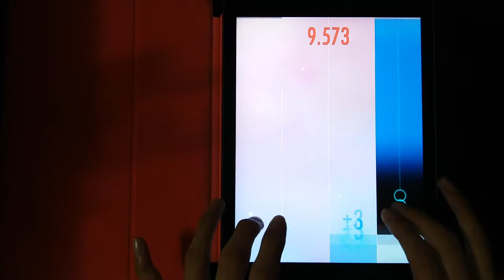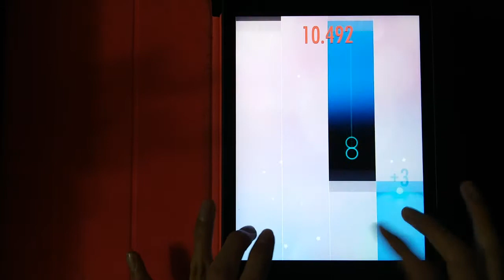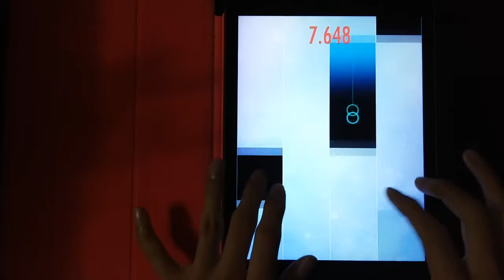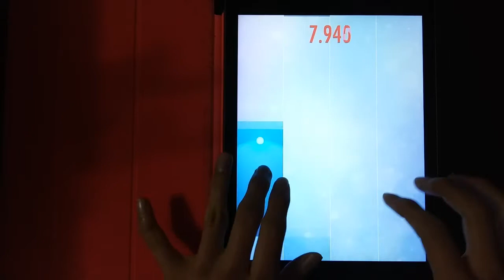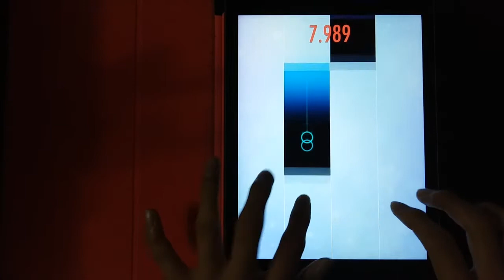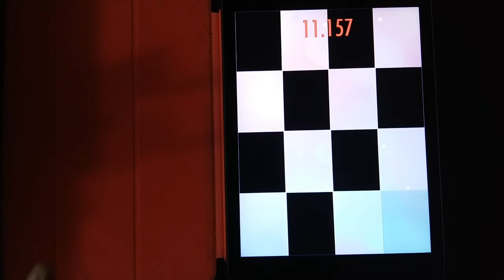HARDEST CHALLENGE in PianoTiles 2 - Master Challenge - Csardas TROLL !!!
Player: 명찬서
Device: I Pad Air 2

First: 11.053/s
Second: 11.047/s
Third: 11.058/s
Fourth: 11.036/s
Fifth: 11.157/s